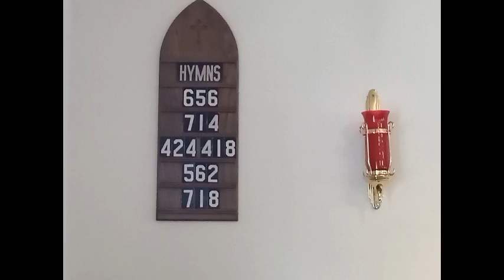The First Sunday in Lent - Feb 26, 2023